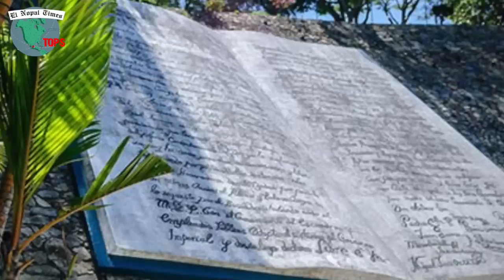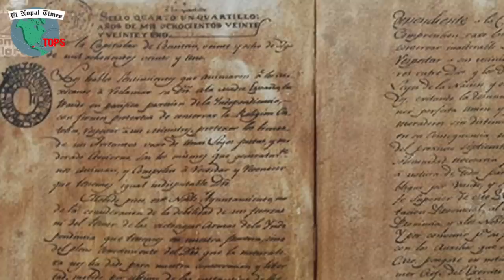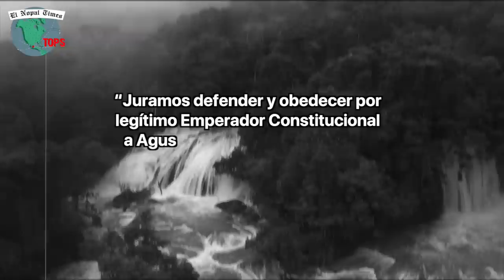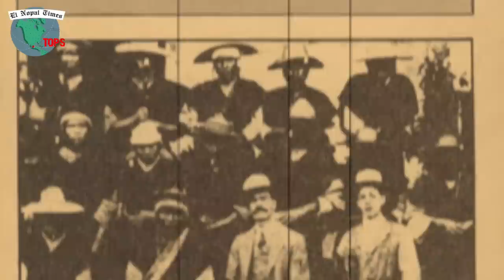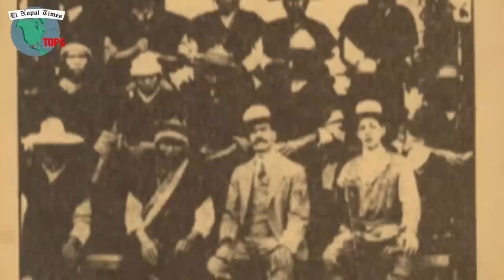La vez que Chiapas pudo ser un país diferente pero decidió ser Mexicano